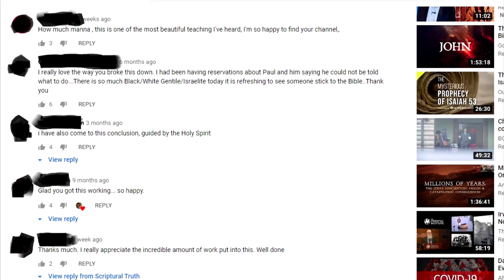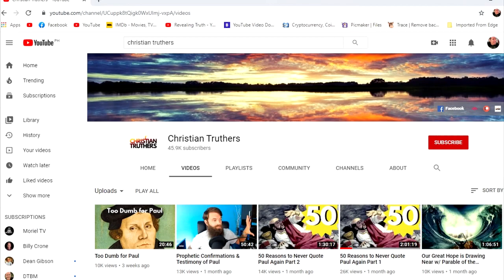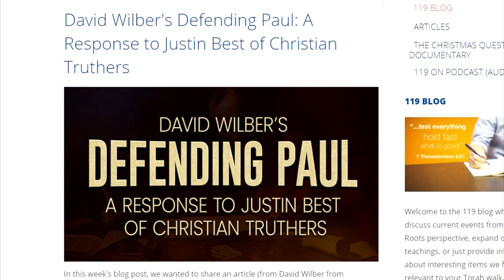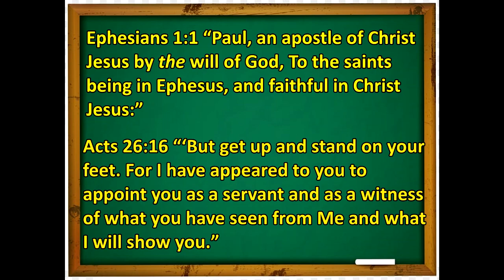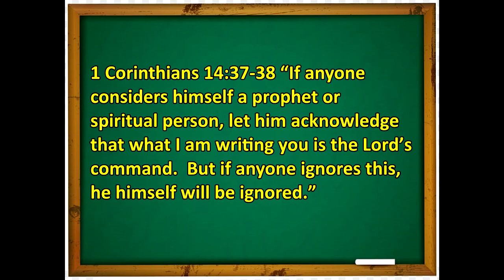Paul was not an Apostle?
There seem to be many people that believe this teaching.  Much of it stems from the Hebrew Roots movement which is also something to be avoided!  Please be clear that I do not support 119 ministries.  I only found out after that they are Hebrew Roots.  The only reason I leave that up is because it's a simple refute of the lies of Paul not being an apostle.